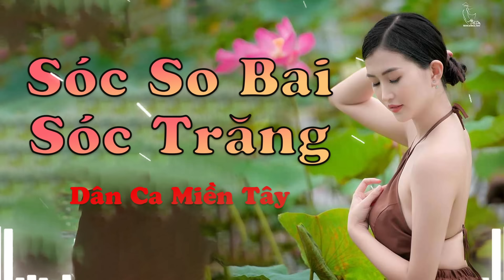Tuyển Tập Dân Ca Miền Tây 2023 | Nhạc Sống Dân Ca Quê Hương Chọn Lọc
^^Cùng Xóm Dân Ca Thưởng Thức Nhé^^
➤ Âm Nhạc: Chất Lượng Cao.
❖▬▬▬▬▬▬▬▬▬▬ஜ۩۞۩ஜ▬▬▬▬▬▬▬▬▬▬❖
► Xóm Dân Ca là nơi tổng hợp những bài hát Dân ca ngọt ngào. Cùng nhiều ca sĩ có giọng ca ấm áp, các nhạc phẩm để đời của những nhạc sĩ tên tuổi. Hứa hẹn mang đến những phút giây thư giãn tuyệt vời nhất đến quý khán giả.
► Hãy Để Lại Nhận Xét Góp Ý Để Chúng Tôi Có Thể Hoàn Thiện và Đưa Đến Những Video Chất Lượng Tốt Nhất Để Phục Vụ Quý Vị Khán Giả .
🎵 XÓM DÂN CA CHÚC CẢ NHÀ NGHE NHẠC VUI VẺ !
® Powered by CitiMussic. Vui Lòng Không Đăng Tải Lại Dưới Bất Kì Hình Thức Nào.